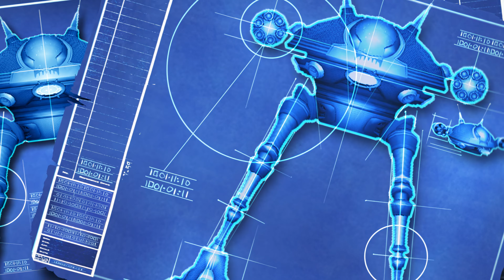[R&CF:ACiT] #12 - The Fall of the Lombaxes (4K)